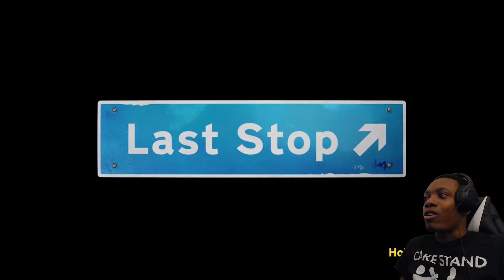How Are We Gonna Explain This?! | Last Stop [Paper Dolls] Chapter 2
Swapping bodies seems to cause confusion as the people in Jack and John's lives become suspicious of their unusual behavior... except Molly? She seems to take it pretty well.